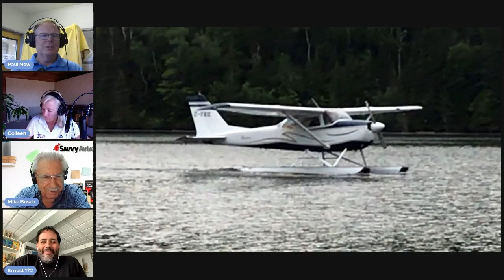Ask the A&Ps Ep2 - Never switch it off both!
Should you prime the inside of your airplane, switch fuel tanks on the ground, overhaul a perfectly functioning propeller, and lean with EGT? Check out the latest Ask the A&Ps to find out.